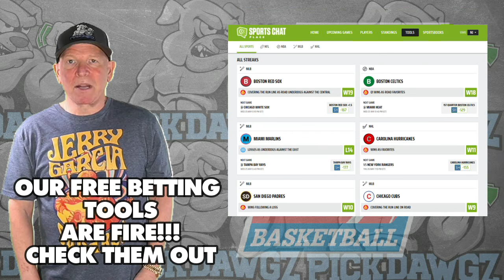UConn vs Butler 2/6/24 Free College Basketball Picks and Predictions | NCAA Tips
The Butler Bulldogs take on the UConn Huskies in Tuesday's College Basketball Action. Get Mitch's College Basketball Pick and Prediction for this game.